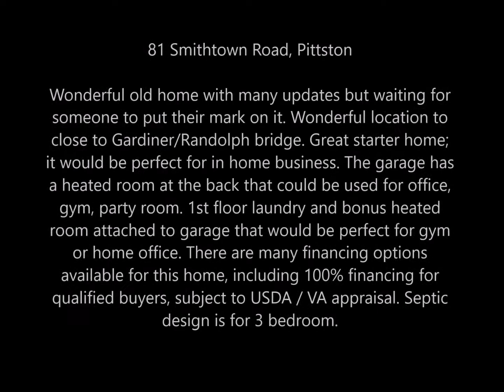Wonderful older home with many updates in Pittston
81 Smithtown Road, Pittston

$119,900 / 4BR / 1.5BA / 1,200 Sq. Feet / 0.7 Acres

Wonderful old home with many updates but waiting for someone to put their mark on it. Wonderful location to close to Gardiner/Randolph bridge. Great starter home; 4 bedrooms and 1.5 bathrooms, convenient 1st floor laundry and it would be perfect for an in home business. The garage has a heated room at the back that could be used for an office, gym or party room. There are many financing options available for this home, including 100% financing for qualified buyers, subject to USDA / VA appraisal. Septic design is for 3 bedroom.

Karen Kearney
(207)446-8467